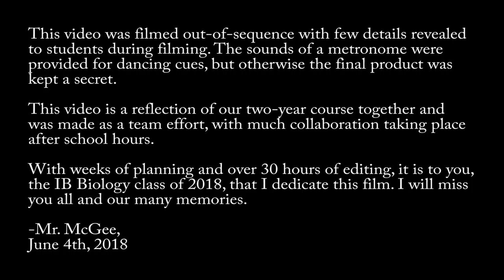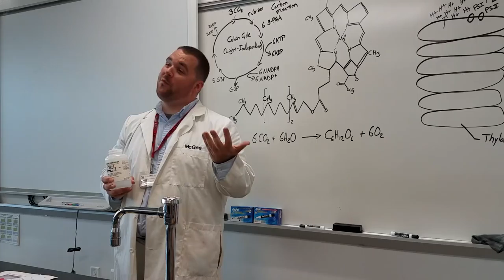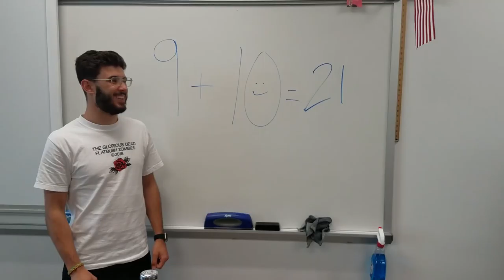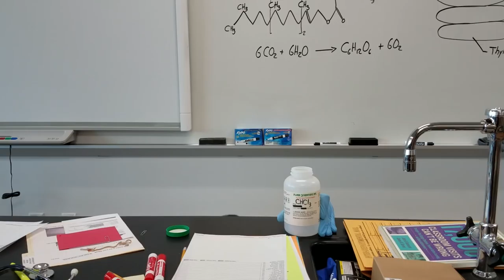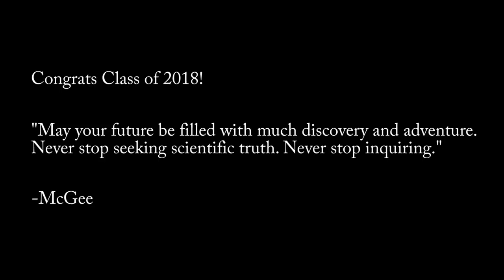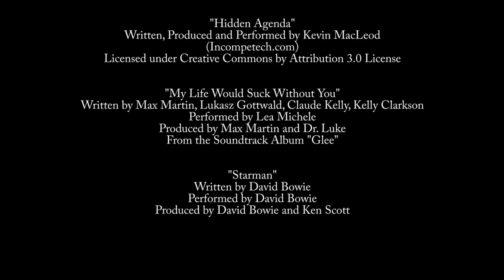The IB Biology Music Video (2018)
Brooke Point High School, Stafford, Virginia. A music video made for my International Baccalaureate (IB) Biology Class just before their graduation. We are a two-year higher-level course, so naturally we've spent a lot of time together and been through much. This video is to serve as a memory of our experiences.

The best part: students were not told what the final product would look like and were not told which song(s) would be used. If you watch the ending, you may have an idea as to how much of this was filmed.

Weird Science - (MCA) Written by Danny Elfman, Performed by Oingo Boingo, Produced by Danny Elfman and Steve Bartek

My Life Would Suck Without You - (RCA) Written by Max Martin, Lukasz Gottwald, Claude Kelly, and Kelly Clarkson. Performed by Lea Michele. Produced by Max Martin and Dr. Luke

Starman - (RCA) Written and Performed by David Bowie, Produced by David Bowie and Ken Scott